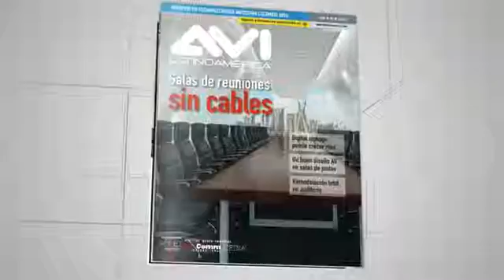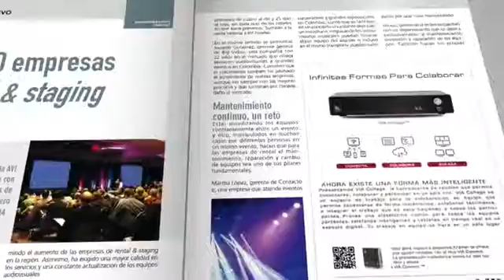Entrevista: Juan Fernando Montoya - Ambientes Inteligentes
Entrevista con Juan Fernando Montoya - Ambientes Inteligentes durante TecnoMultimedia InfoComm Colombia 2016 en Bogotá, Colombia